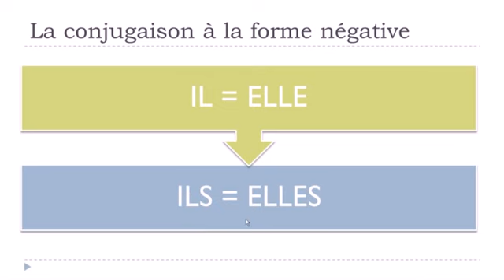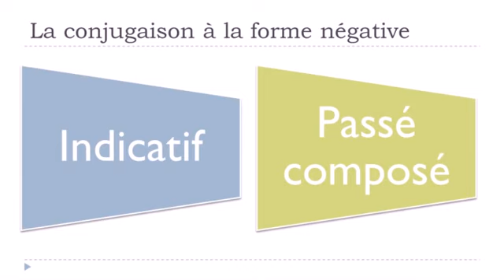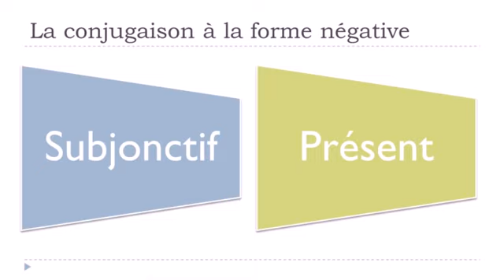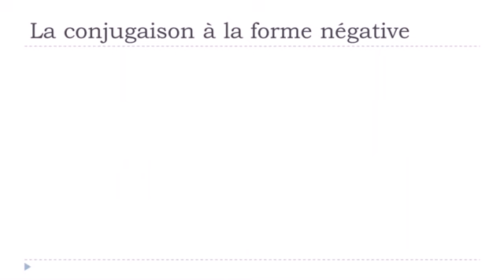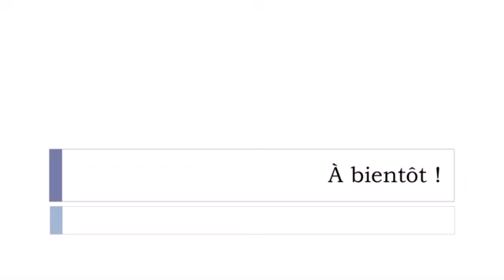French lesson # Conjugaison à la forme négative du verbe avoir